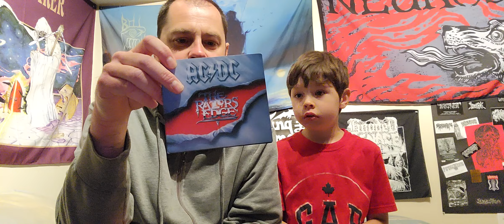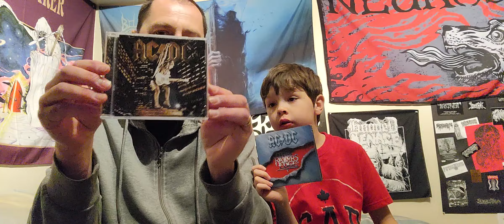Razor's Edge VS Stiff Upper Lip